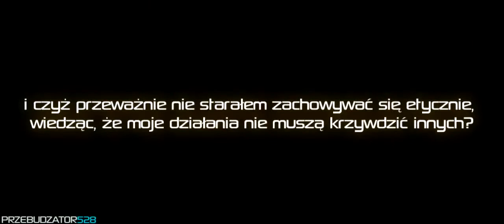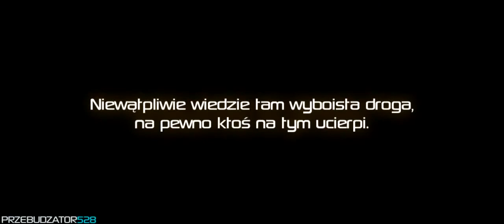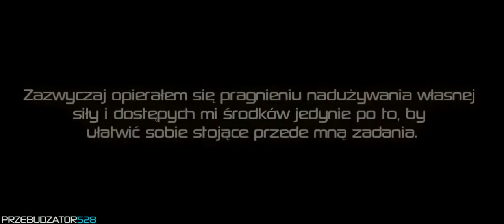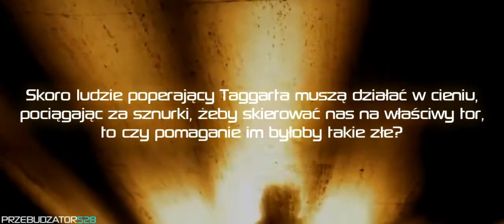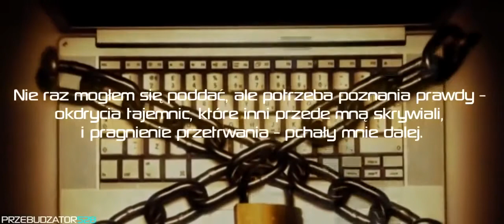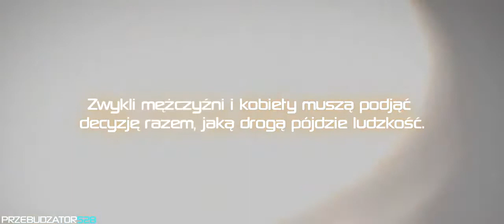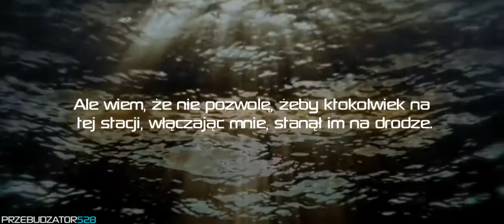Wolność Dla tych, którzy jej nie mają, jest cenniejsza niż złoto cz.2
Rób zawsze to, co uważasz za słuszne.